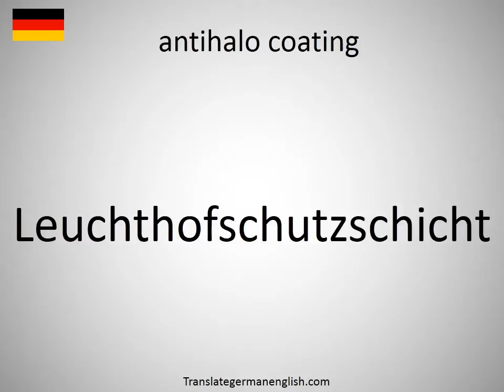How to say antihalo coating in German?